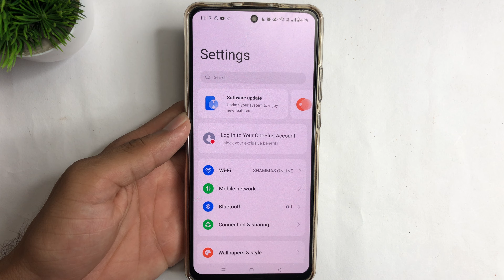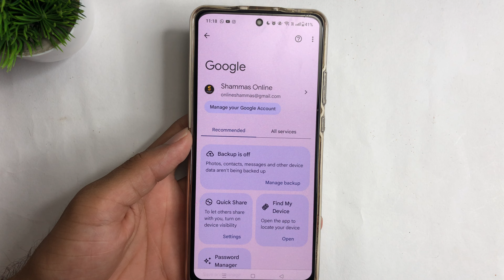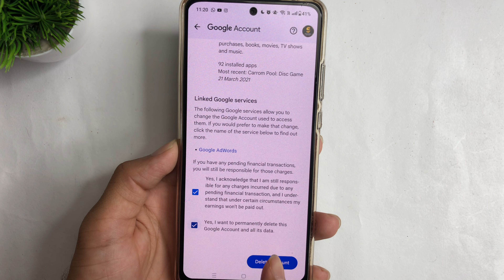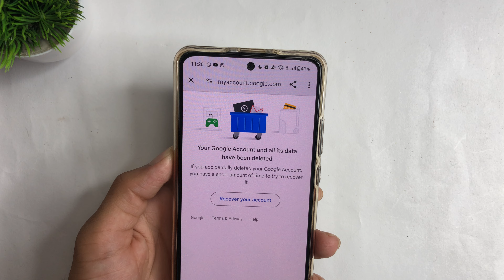Gmail Account Delete Kaise Kare | Google Account Delete Kaise Kare | 2024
sb updates
Google account delete kaise kare
Gmail account delete kaise kare 2024
gmail id delete
gmail account delete
google account remove kaise kare 2024
google account delete kaise karen

in This Video I teach in Gmail account delete kaise kare

1. how to delete gmail account 2024
2. how to delete google account permanently
3. how to delete gmail account from android phone
5. how to delete gmail account
6. how to delete gmail account from android phone 2024